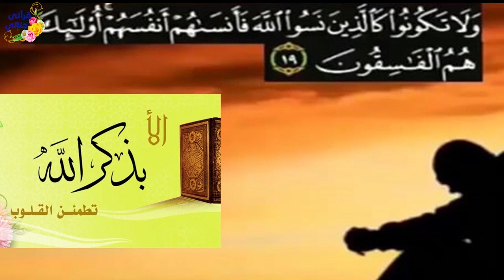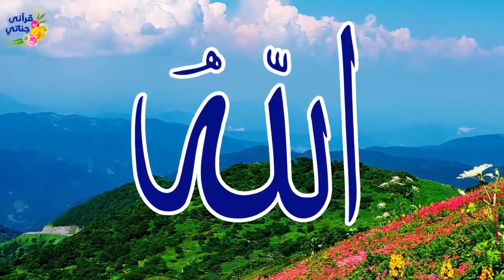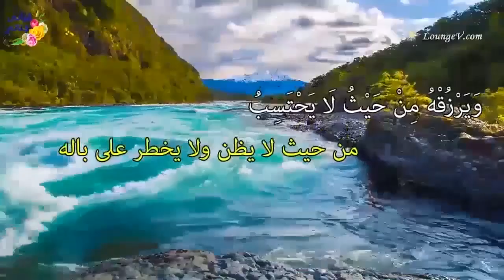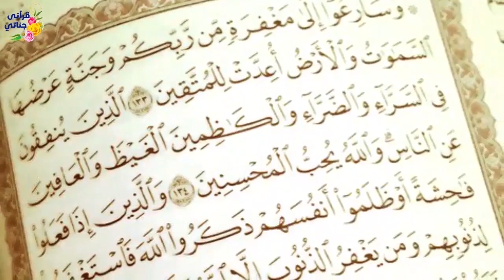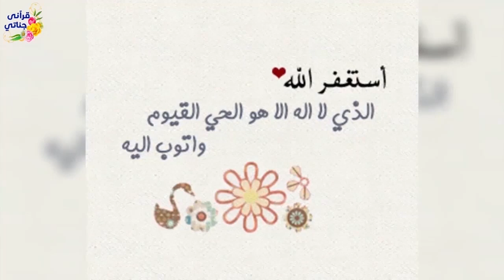قصص واقعية عن الظلم والحب وإبن عاق ألقى بوالديه في المستشفى وخدعهما والمفاجأة لمالاحظ الطبيب ذلك